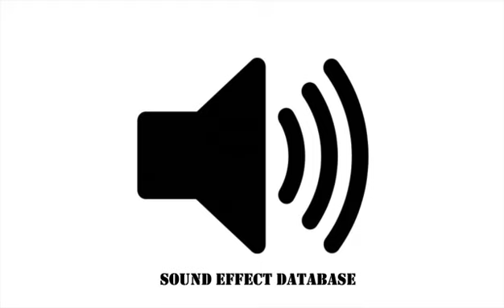Cave Atmosphere With Distant Dripping Water Sound Effect